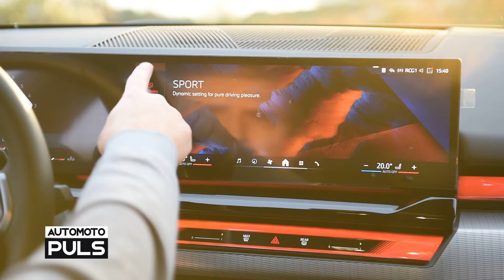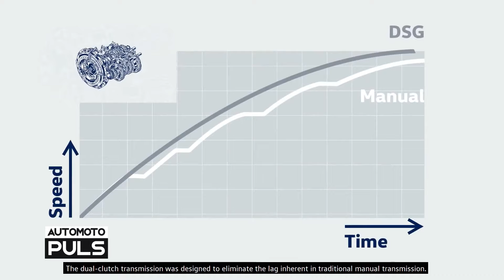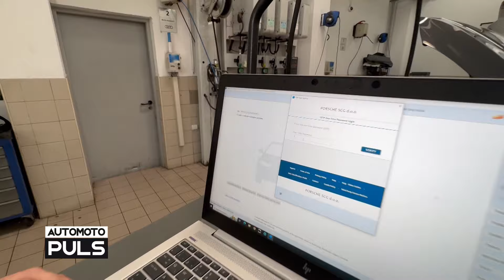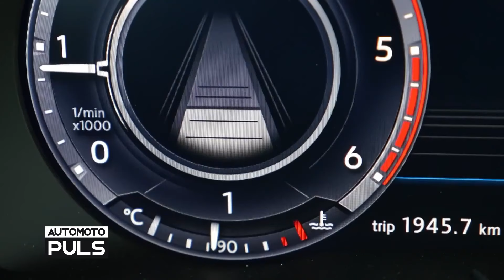AUTOMOTO PULS - BMW Serie5 520d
Vozili smo novu BMW peticu. Model Serie5 je tradicionalno mjerilo u svom segmentu, prepoznatljiv kao proizvod nove dizajnerske škole BMW-a i sa najvećim dimenzijama do sada. Vozimo izuzetno atraktivan primjerak u M paketu sa 17.500 eura dodatne opreme.
Pokušavamo da pojasnimo dilemu oko opravdanosti kupovine vozila sa automatskim mjenjačem, kako ga servisirati i na šta obratiti pažnju prije kupovine.
motorizacijom.

AUTOMOTO PULS svake nedjelje bavi se automobilskim i moto novitetima, vožnje i prvi utisci automobila, osvrti i komentari, novi proizvodi i noviteti na crnogorskom tržištu. Emisija koja je dinamična, sa akcentom na trendove elektrifikacije i benefitima kupovine E vozila, punjačima i rasprostranjenosti na teritoriji Crne Gore, ekološkim prednostima, savjetima na šta obratiti pažnju prilikom kupovine.